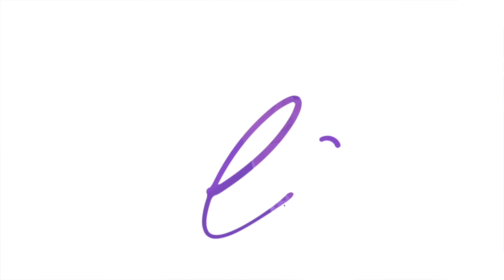New Relationship? 5 Tips So You Don't Sabotage It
Are you letting fear get in the way of your new relationship? Don't create problems that don't exist. Our love coaching program can help you confidently build a long-lasting relationship. Apply now

Now there's nothing like a new relationship to make you go into full-blown crazy mode. "Wait you have other girls that are friends?" "Wait, is that too much interest too soon?" "I don't know. I just hate him so much right now." "But does that mean that I love him?" Hold up a sec, it is very possible that you are sabotaging every new relationship that you're in because you're afraid. You're afraid that he might not love you. You're afraid that you're coming on too strong, that you're not coming on strong enough. But before you give in to this fear, make sure you watch this video. Because the five tips I'm gonna teach you may just be the difference between you marrying this guy, or you living down the street as that weird cat lady. We don't want that. Keep watching.

Hey there, my name is Adam Lodolce, and I'm the head love strategist over here where we help single women successfully find a long-lasting relationship, and do it with a proven strategy. Now I've seen it before when my clients get to what we call little love step number six, which means you are now in a healthy, committed relationship with clear boundaries set. What tends to happen is, we start subconsciously sabotaging the relationship. So here are five tips to help you keep your head straight as you're adjusting to this new relationship.

Tip #1 is if the guy is treating you really well, be cautious, but also be optimistic. I know it can be really hard when your past relationships haven't worked out. And when you've been burned so many times, it can be very difficult to go into a new relationship with eyes wide open and expecting a different result this time. But if a guy is actually genuinely treating you well, and he's showing up for the relationship, you need to be receptive to that. If he's been consistent in his effort and his interest in you, and it's over a long enough period of time, well, it's at that time that you need to start opening your heart to him, and trusting him and realize that he is genuinely interested in you.

Tip #2 is, you need to realize that there is a cool-down period that tends to happen when you are in a new committed relationship. Sometimes when you go from like the early phases of dating, you're just talking to the guy, and then you're suddenly now in a committed exclusive relationship, sometimes he starts to focus his energy elsewhere because he needs to go back to his work, or he needs to go back to his other priorities. And we call this the cool-down period because when you go from that honeymoon phase to now just everyday life being in a relationship together, it can feel like the relationship is really cooling off a bit. But it's not. It's just that you're adjusting to a normal life together.

Tip #3 is that you need to remember that he's not perfect, and you definitely aren't either. You need to keep your head straight. And remember that you are going to learn things about this man that you do not like. And there are gonna be flaws not only in him but also in the relationship. And when you put two of us together, well that sometimes creates flaws in a relationship. And that is okay, so long as there aren't deep fundamental issues in a relationship.

Tip #4 is to set very clear boundaries early on the relationship. Because if you don't set those boundaries early on, it's hard to set them later. I get it, maybe you're trying to be like the cool new girlfriend, who wants him to go off and do whatever it is that he wants to do, whenever he wants to do it. But I urge you, if he's really pushing the boundaries a bit, to have conversations early on, that might be a little bit uncomfortable. Well, you need to make it clear that you are in a relationship now, and this is how things are gonna work moving forward.

And finally, tip #5 is to just be patient. So many people, when they get in new relationships, they just wanna push things forward so quickly. And they feel like, if things aren't progressing forward, then there's a problem. But the reality is that it really takes at least a year of getting to know someone before you really know them on a very deep level. And this is why I don't recommend that you do anything that you can't go back on. And of course, having children together, or getting married even within the first year. Take that time to really get to know each other, and see whether or not this thing's a fit.